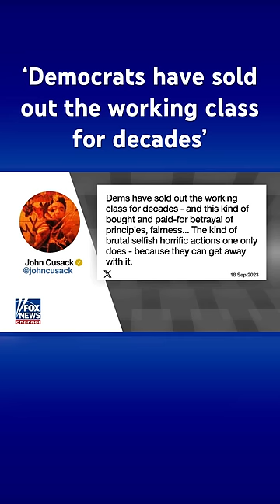Actor John Cusack blasts Democrats for 'betraying' the working class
'FOX & Friends First' co-hosts weigh in.